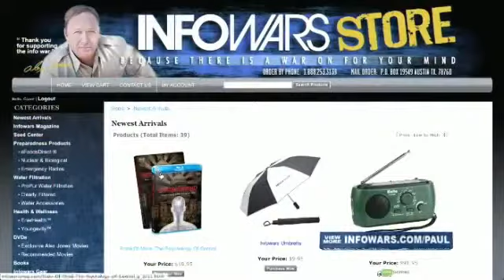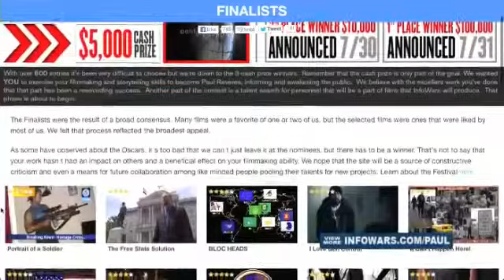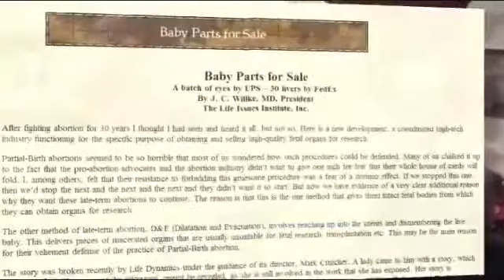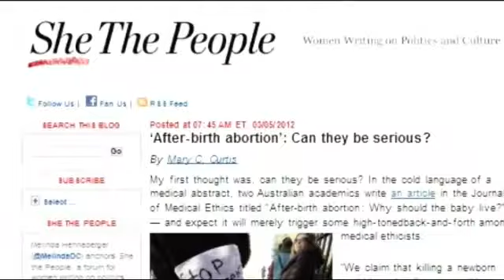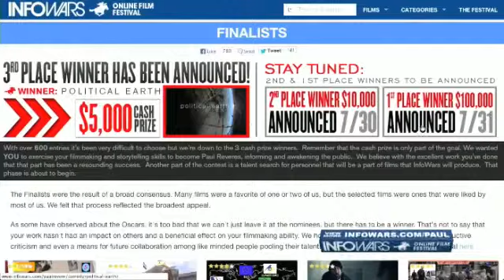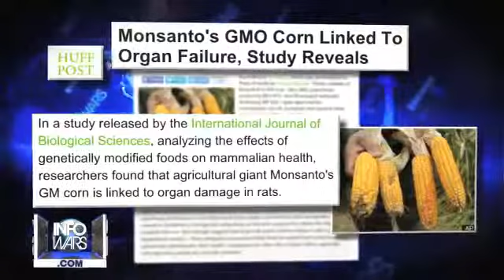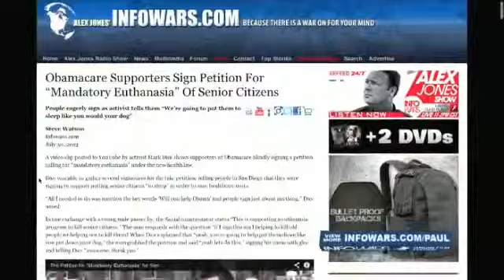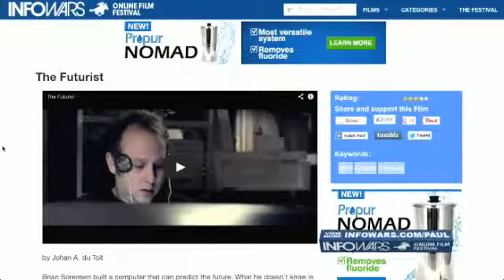Operation Paul Revere 2nd Place Winner Announced